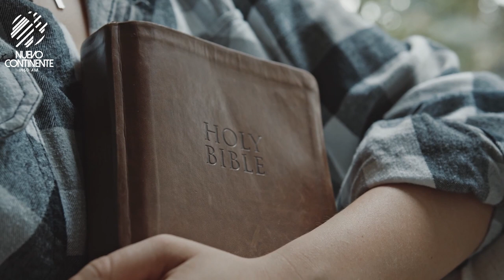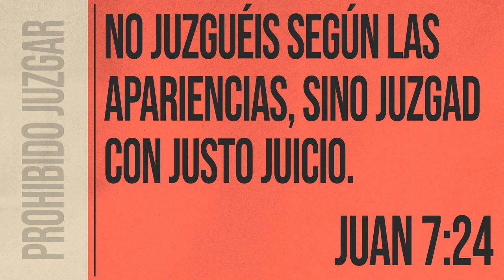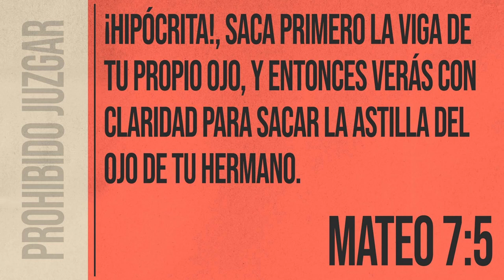Prohibido Juzgar - Reflexión | Emisora Nuevo Continente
Reflexión con Delson Morales para este miércoles 21 de septiembre de 2022